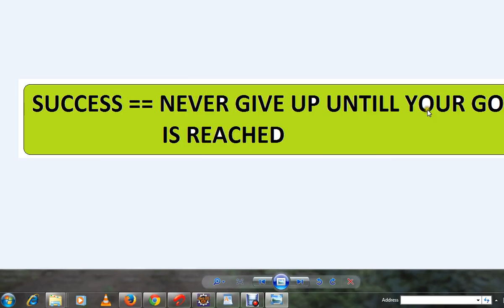MEANING OF SUCCESS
to get notifications. MEANING OF SUCCESS IN ONE LINE

MEANING OF SUCCESS IN ONE LINE